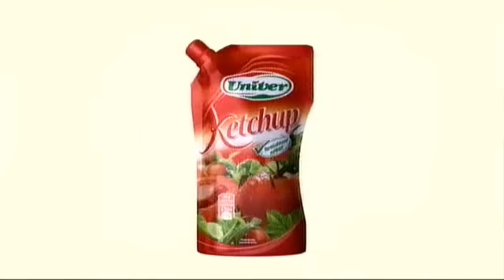[ReZe365] Univer Ketchup Reklám 2012 (A ketchup magyarul)